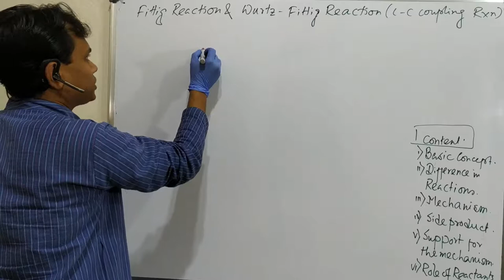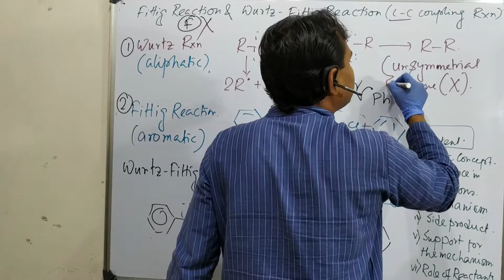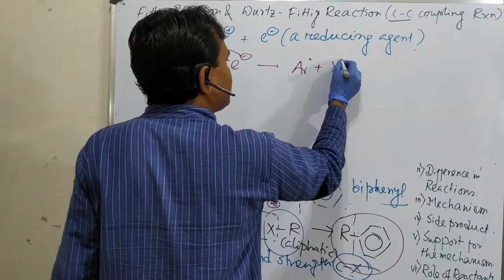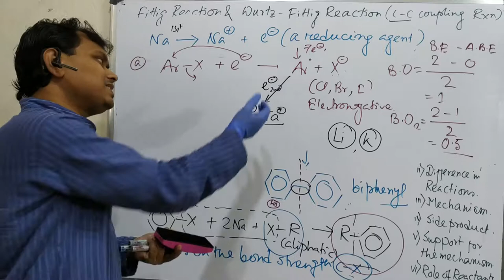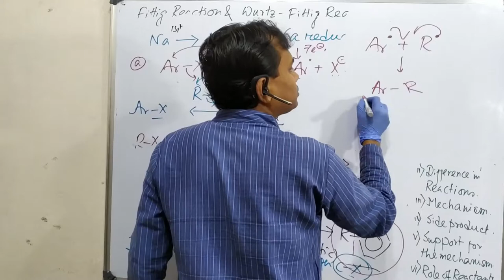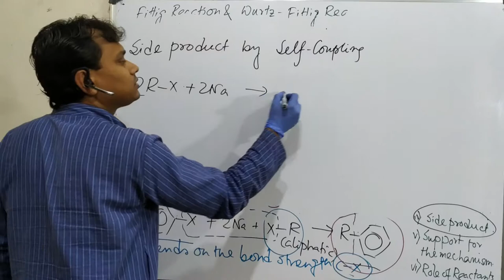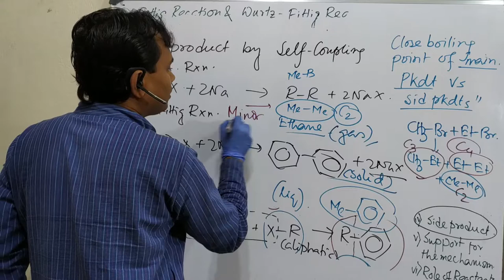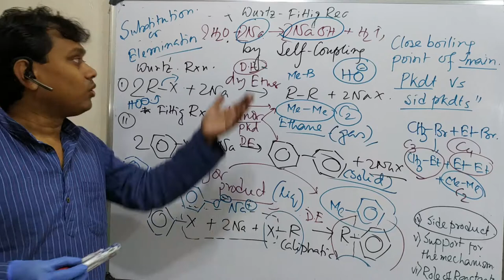Wurtz-Fittig Reaction: C-C coupling reaction between aromatic and aliphatic halides by sodium.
In this lecture, I have discussed the Wurtz-Fittig Reaction. In this reaction, The alkyl halide and aryl halides are coupled together and resulted in C-C bond formation using metallic sodium as a reducing agent. Previously I have also explained the Wurtz reaction basic concept and mechanism and application and examples video. Audiences are requested to watch those videos. the links are provided below.

For "Redox reaction (Oxidation and Reduction) basic concept (with MCQ) and utilization for global crisis." please click on the link "

For "MCQ about Sodium reaction with Alkyl Halide: For the exams like BS-MS, IIT-JEE, NEET, IIT-JAM, etc." please click on the link "

For "Wurtz-Fittig Reaction: C-C coupling reaction between aromatic and aliphatic halides by sodium." please click on the link "